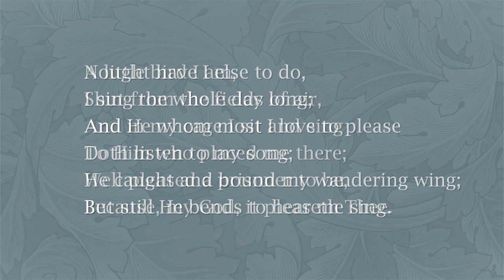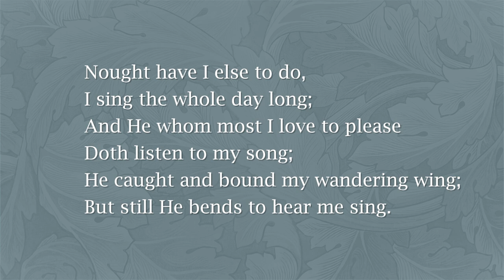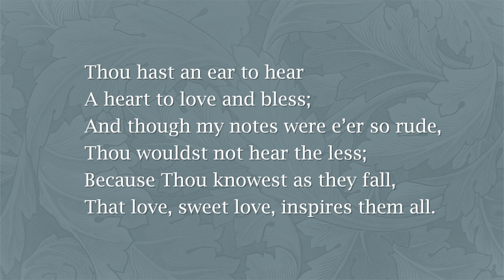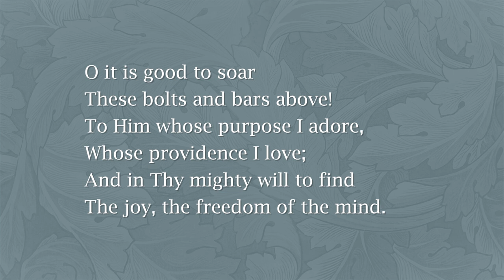A Little Bird I Am - NT 724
Album: Album: I Am Coming Lord
Lyrics: Madame Jeanne-Marie Bouvier de la Motte-Guyon (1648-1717)
Composer: Anonymous